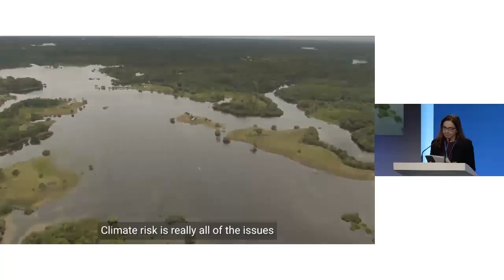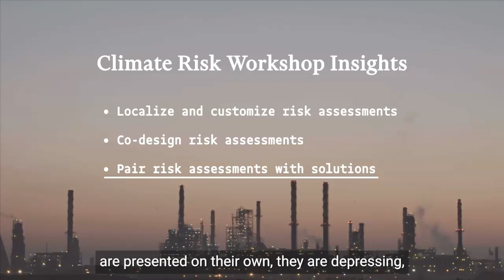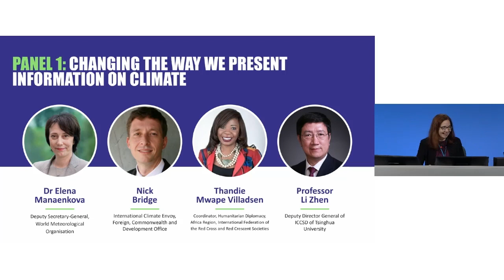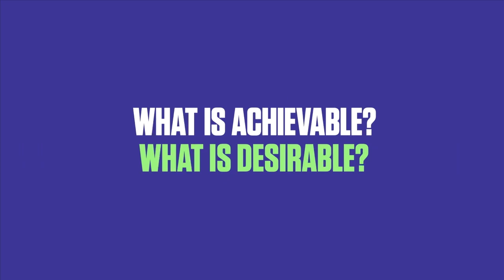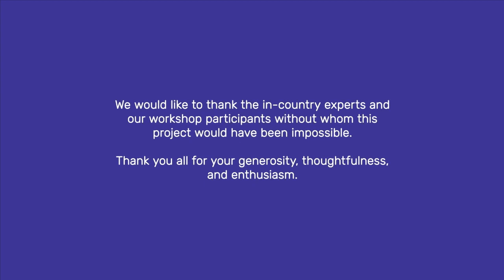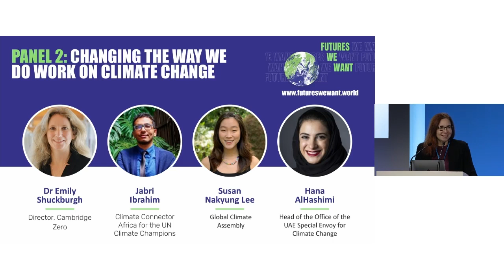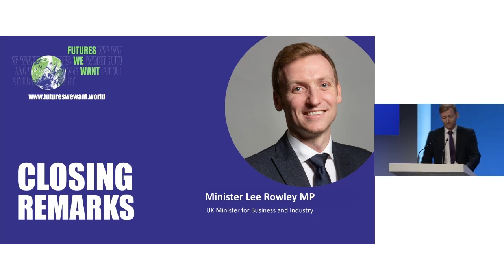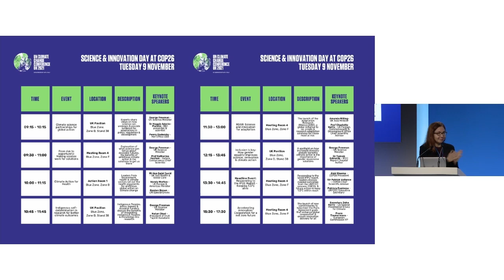Making science work for solutions | COP26 Presidency Event | UN Climate Change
09.11.21 - The climate crisis paints a necessarily stark picture of our current trajectory, but rising to the challenge of climate change presents our best opportunity for generations to create a future we want. This session at the UN Climate Change Conference in Glasgow brought together experts and citizens from across the world to discuss how to better use the knowledge on climate risks to guide action on climate towards ambitious, just and climate resilient trajectories. The event explored what science can tell us about desirable futures, the benefits of ambitious climate action, and the solutions that can get us there.

UN Climate Change on Twitter
UN Climate Change on Instagram
UN Climate Change on Facebook